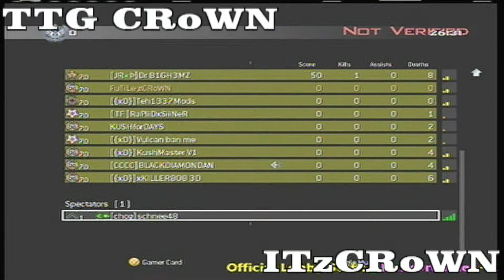Mw2 Challenge Lobby [KINECT DASHBOARD][4/8/11]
Mw2 challenge lobby on new dashboard